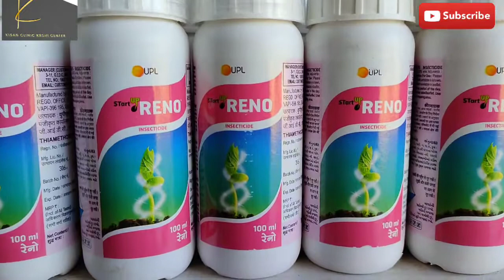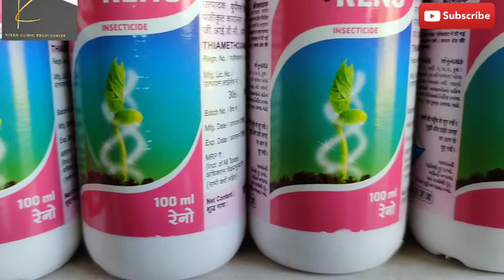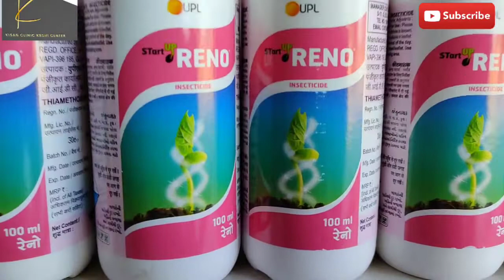Thiamethoxam 30% fs Reno upl insecticide